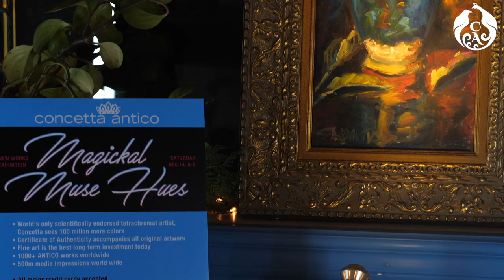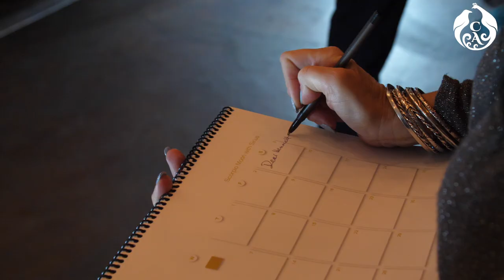Celestial Stardust - Show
The Grand Opening of Tooraloo's Fine Art Gallery & Home of Visionary Artist & Owner, Concetta Antico! Her NEW! Gallery, Event & Exhibition Venue is located on site and will offer her Original 100 Million Color Artworks, prints and greeting cards, as well as private oil painting instruction by appointment.